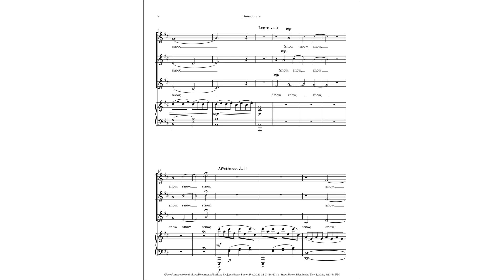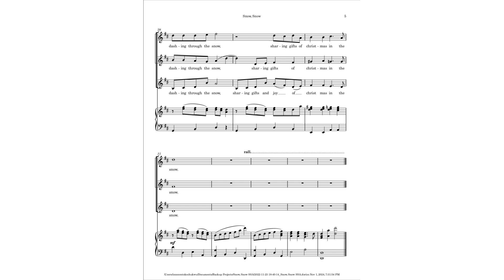SNOW (Christmas for SSA) Innocent Okechukwu